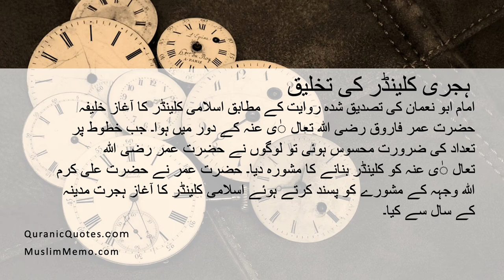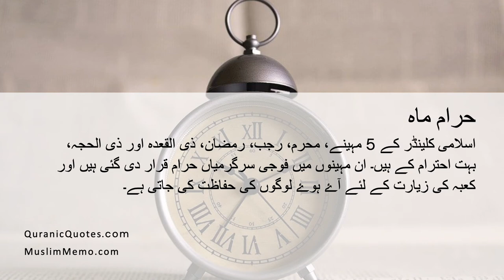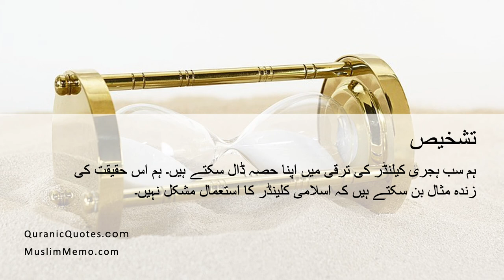Hijri Calendar - Islamic Calendar Explained in Urdu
Learn more about the Hijri calendar - easy explanation in Urdu.